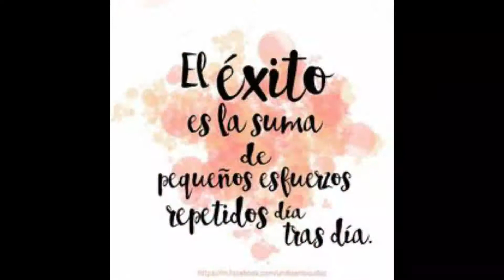Mapa Mental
Profesora: Lilka Jiménez